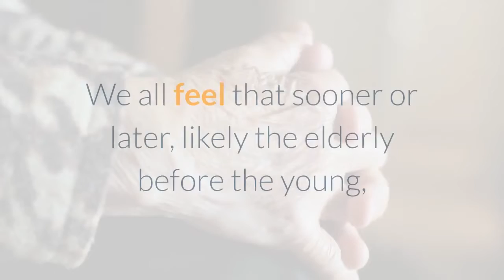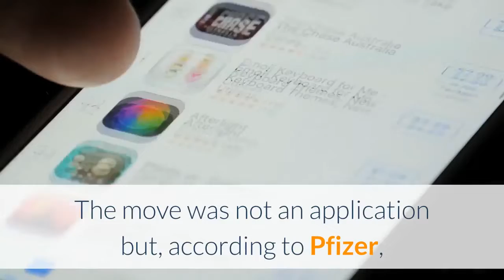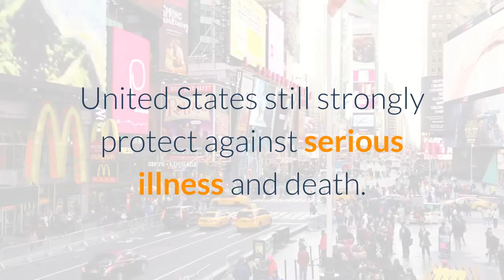White House plans to authorize COVID 19 booster shoots for most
The Biden administration is expected as soon as this week to recommend that most Americans get a COVID-19 booster shot after their second dose. The move would be an about-face from the federal government's earlier recommendation that only the severely immunocompromised need boosters. Federal agencies said as recently as Aug. 12 that boosters weren't needed for most Americans, but the administration has been signaling the possible shift for more than a week. Dr. Anthony Fauci, director of the National Institute of Allergy and Infectious Diseases, told USA TODAY's Editorial Board Aug. 6 that the vaccines' durability wanes with time and boosters might eventually be necessary."We all feel that sooner or later, likely the elderly before the young, it makes sense. That's just the way the immune system is," he said. Last week, the Food and Drug Administration authorized a third booster dose of the Pfizer vaccine for people who are severely immunocompromised, because they often are not able to produce protective antibodies against COVID-19. But the science has been rapidly evolving, especially as the hyper-contagious delta variant spreads. The move was not an application but, according to Pfizer, was intended to support evaluation of a possible booster dose. Because it is furthest along, adding a third shot to the Pfizer-BioNTech's vaccination schedule likely would be adopted first, followed by Moderna. It's not clear if or when a recommendation for a second shot of the Johnson & Johnson vaccine would be made. Long-term data on the company's vaccine, which makes up only 5% of doses administered in the United States, is still being gathered. Because the J&J vaccine was authorized on Feb. 27, even the first recipients received it only five month ago. Reports on the website of Israel Ministry of Health show protection from the Pfizer-BioNTech vaccine dropped precipitously after six months, down to 40% to 50% effectiveness against infection, said Dr. Eric Topol, vice president for research at Scripps Research in La Jolla, California, and a national expert on the use of data in medical research"It gets down to the 40% to 50% effectiveness range, whereas it used to be 95%,” Topol said. That would mean that many health care workers and nursing home residents, who were the first to be vaccinated in the United States, could be nearing a fall-off in protection. Topol emphasized that the vaccines in use in the United States still strongly protect against serious illness and death. That's the question that concerns Dr. Gregory Poland, director of the Mayo Clinic's Vaccine Research Group. It's not certain that waning antibody levels necessarily mean that everyone who got either the Pfizer-BioNTech or Moderna vaccines will be at risk for breakthrough infections over time. Companies are adopting COVID vaccine mandates for employees. So why aren't all vaccine makers? To answer that, real-world effectiveness data that hasn't yet been published is needed, he said.